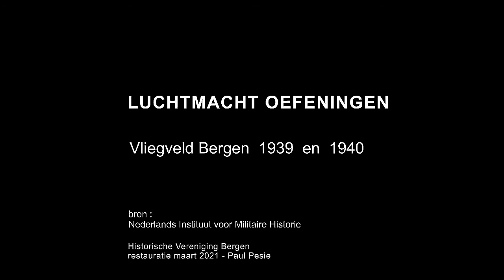VT 1939 1940 Vliegveld Bergen - Luchtmacht oefeningen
Bron : Nederlands Instituut voor Militaire Historie

Twee filmpjes uit 1939 en 1940 betreffende luchtmacht oefeningen vanaf het vliegveld Bergen.
Dit vliegveld was op 17 juli 1939 in gebruik genomen. Op het vliegveld waren gestationeerd de vanaf Schiphol afkomstige Strategische Verkenningsvliegtuig Afdeling (Strat.VerVA) met hun 19 Fokkers CX.K  en de 4e Jachtvliegtuig Afdeling (4e Java) opgericht op 1 september 1939  met hun Fokkers
G-1.

De Fokker CX was een tweedekker met een Rolls Royce Kestrel motor  ontworpen in 1934 door Fokker. In 1934 wordt door de luchtmacht de eerste order geplaatst (de CX.H met de nummers 700 tot en met 703). De order voor de Fokker CX.K met de nummers 704 tot en met 719 wordt geplaatst in 1936.   Deze laatsten worden op vliegveld Bergen gestationeerd.
De CX.K was een verbeterde versie van de CX.H (onder andere met plexiglazen cockpit).
De Fokker G-1 is een tweemotorige (Bristol Mercury VIII van elk 830 pk)  jacht kruiser, duikbomvliegtuig en lange-afstandsverkenner.
In het eerste filmpje wordt een oefening getoond van de vliegers  en de schutters van een drietal Fokker CX.K’s. In het tweede filmpje wordt een oefening getoond met een drietal Fokker G-1’s.

Als commandant van de Strat.VerVa werd in eerste instantie kapitein-vlieger-waarnemer J. van der Werff aangesteld. Deze wordt kort daarop opgevolgd door Majoor Bruno A. W. Schlimmer. Ritmeester Hoytema van Konijnenburg was de vervanger.
Toegevoegd aan de staf worden kapitein waarnemer W.F Westerenk, luitenant-waarnemer Arie van Rijn, luitenant-vlieger A. van Ulsen en 1e luitenant Wim den Toom.
Het vliegend personeel van de Strat.VerVa bestond per 10 mei 1940 verder uit:
K.O. de Vries (arts), 1e luitenant-waarnemer
Willem Warnaar, sergeant majoor- vlieger
H. van der Westeringh, 2e luitenant-waarnemer.

De piloten van de 4e Java per 10 mei waren:
A.K. Bosman, reserve sergeant-vlieger
H. Dill, reserve 1e luitenant-vlieger
H. Hartkoren, sergeant-vlieger
T.J.A. Lamers, kapitein-vlieger-waarnemer
T.H. Leegstra, reserve 1e luitenant-vlieger
F. Peetoom, reserve 2e luitenant-vlieger
B. Sandberg, 2e luitenant-vlieger
A.D. Snitslaar, reserve 1e luitenant-vlieger
P.C. Schoute, reserve 2e Luitenant-vlieger
O. Thate, reserve 1e luitenant-vlieger
J.W. Thijssen, 1e luitenant-vlieger
C. de Wijs, reserve 1e luitenant-vlieger.

Waarnemers/schutters bij de 4e JaVa per 10 mei 1940 waren de sergeanten:
J. van Breemen
R.M. Coene
G.J.M. Govers
W.H.M. Heeres
Henri Piet Lindner
P.J. Lok
M.W. Sonneveld
P.A. van der Starre
Timmermans
Kees Vermaat
Jan Weltevreden.

De grasmat van het vliegveld blijkt veel te slap. Zware toestellen zoals de Fokker G-1 zakken al snel iets in de grond. Gestart wordt er vanaf het platvorm. Vol gas lukt het dan meestal om het  luchtruim te kiezen. Dit lukt echter niet altijd. Tweemaal slaat een Fokker G-1 over de kop.
Het najaar 1939 is bijzonder nat: de Fokker G-1’s kunnen helemaal niet starten.
Tot op de dag van de inval door de Duitsers op 10 mei 1940 is het niet mogelijk de G-1’s op te stellen langs de rand van het vliegveld. Op de dag van de aanval stonden alle G-1’op het platvorm. Ze waren een makkelijke prooi voor de Duisters en werden op een na allemaal verwoest.
Eén G-1 wist nog op tijd op te stijgen.